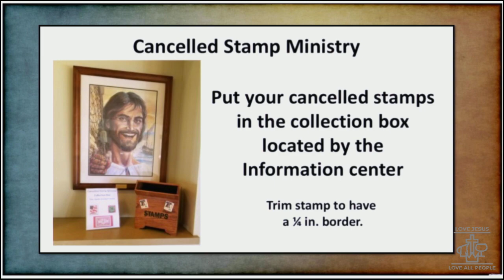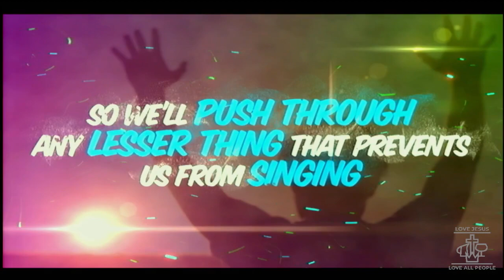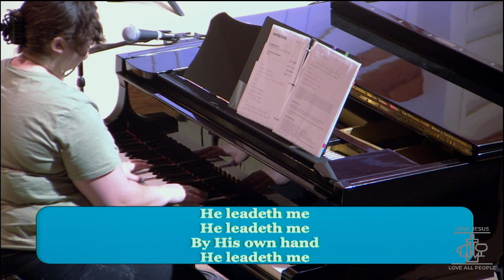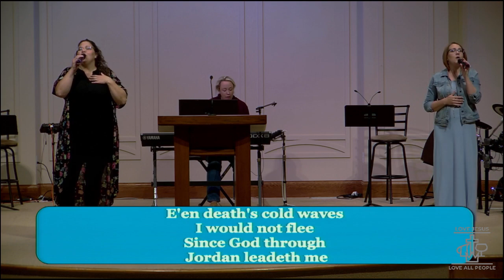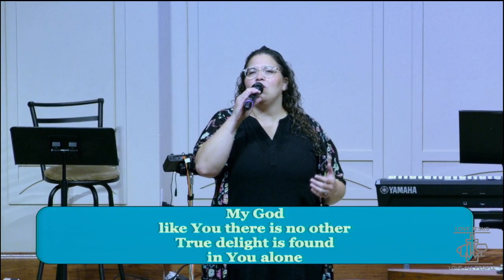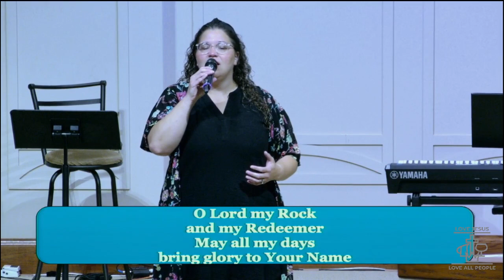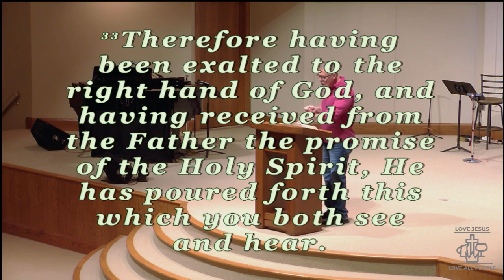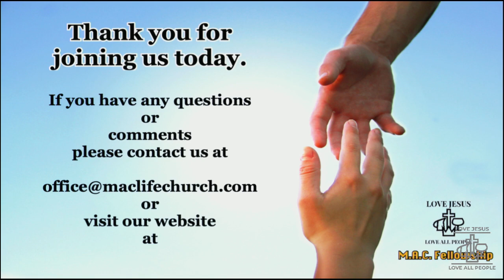June 11, 2023